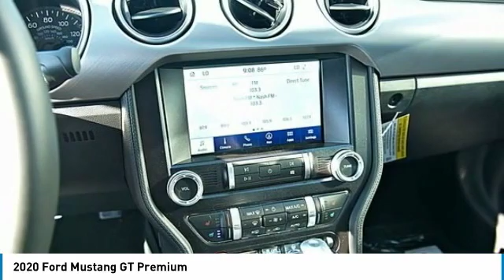2020 Ford Mustang 2020 Ford Mustang 15401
2020 Ford Mustang GT Premium

Miracle Ford
1394 Nashville Pike
Gallatin Tennessee 37066

Factory MSRP: $44,705 2020 Ford Mustang GT Premium Red Price includes: $250 - Mustang Retail Customer Cash. Exp. 01/02/2020